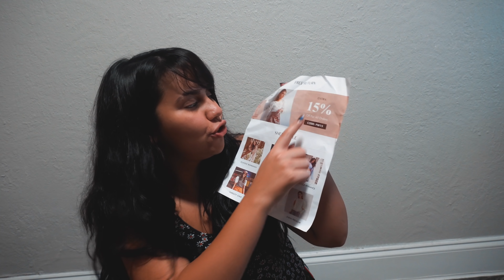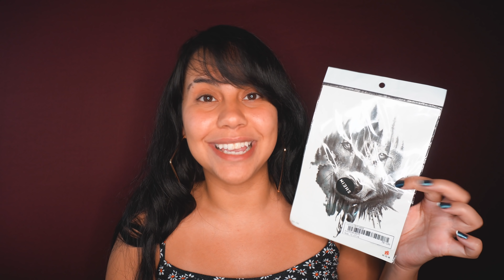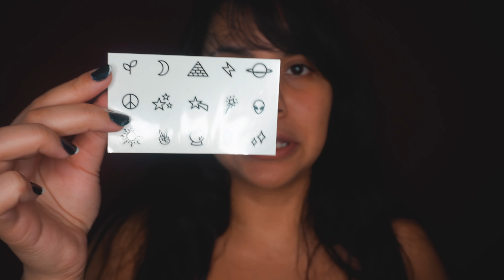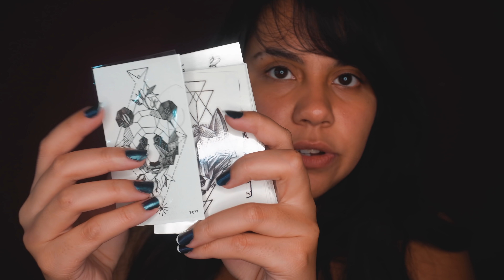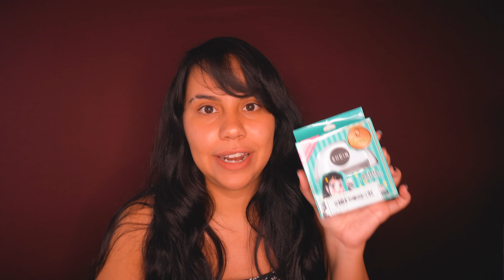INACREDITÁVEL! ACHEI A LOJA MAIS BARATA DOS EUA - ISABELA BORGES